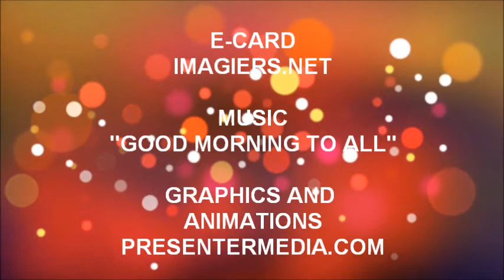JOYEUX ANNIVERSAIRE SOFIAN !